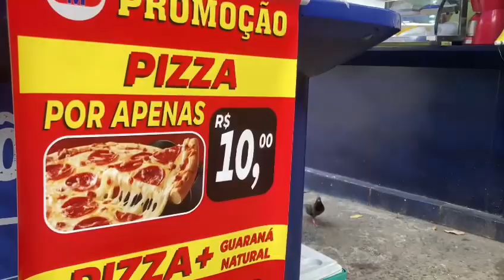Comendo bem e barato na Puc-Rio: Conheça as opções!!!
Comer bem e barato nos dias de hoje é um desafio e na Puc-Rio não é diferente. Para os estudantes, comer dentro da universidade todos os dias pode ter um custo alto. Conheça algumas opções.

Alunos: Marcelo Lopes, Giovana Sargenteli e Juan Luengo.